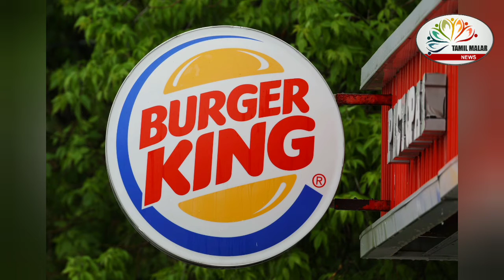பர்கர் கிங் ஊழியருக்கு கோடி கோடியாக நன்கொடை கொடுத்த அமெரிக்க மக்கள்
பர்கர் கிங் நிறுவனத்தில் 27 ஆண்டுகள் விடுப்பின்றி பணியாற்றிய ஊழியருக்கு பொதுமக்கள் ரூ.3.3 கோடி நன்கொடை

வாஷிங்டன்: அமெரிக்காவின் புளோரிடா மாகாணம், மியாமி டேட் கவுன்டியை தலைமையிடமாகக் கொண்டு பர்கர் கிங் நிறுவனம் செயல்படுகிறது. இந்த நிறுவனத்துக்கு உலகம் முழுவதும் சுமார் 20,000 ஓட்டல்கள் உள்ளன. இதில் இந்தியாவில் மட்டும் சுமார் 265 ஓட்டல்கள் செயல்படுகின்றன.

அமெரிக்காவின் லாஸ் வேகாஸ் நகரில் உள்ள பர்கர் கிங் ஓட்டலில் கெவின் போர்டு (54) என்பவர் பணியாற்றினார். இவர் கடந்த 27 ஆண்டுகளில் ஒருநாள்கூட விடுப்பு எடுக்கவில்லை. இதற்காக பர்கர் கிங் நிறுவனம் சார்பில் அவருக்கு ஒரு பை, சினிமா டிக்கெட், 2 பேனா, 2 கீ செயின், சாக்லேட், கேக், குளிர்பானம் ஆகியவற்றை அன்பளிப்பாக வழங்கியது.

தனது நிறுவனம் அன்பளிப்பாக வழங்கிய பொருட்களை சமூக வலைதளத்தில் கெவின் போர்டு அண்மையில் வெளியிட்டார். இந்த வீடியோ வைரலாக பரவியது. கரோனா பெருந்தொற்று காலத்தில்கூட விடுப்பு எடுக்காமல் பணியாற்றிய ஊழியருக்கு பர்கர் கிங் நிறுவனம் அற்ப பொருட்களை அன்பளிப்பாக வழங்கியிருப்பது மிகப்பெரிய அநீதி என்று பலர் கருத்து தெரிவித்தனர்.

இந்த சூழலில் கெவின் போர்டின் மகள் செர்னியா தனது தந்தைக்கு நிதியுதவி வழங்கக் கோரி இணையதளம் வாயிலாக வேண்டுகோள் விடுத்தார். யாரும் எதிர்பாராத வகையில் கெவின் போர்டுக்கு பொதுமக்கள் நன்கொடைகளை வாரி வழங்கினர். கடந்த சில மாதங்களில் அவருக்குரூ.3.3 கோடியை பொதுமக்கள் வழங்கி உள்ளனர்.

இதுகுறித்து அவர் கூறும்போது, “எனக்கு பொதுமக்கள் மிகப்பெரிய தொகையை நன்கொடையாக அளித்துள்ளனர். இதை என்னால் நம்ப முடியவில்லை. என்னை போன்ற உண்மையான ஊழியருக்கு நிறுவனம் உரிய மதிப்பு அளிக்கவில்லை. ஆனால் அமெரிக்க மக்கள் எனது உழைப்பை பாராட்டி நன்கொடைகளை வாரி வழங்கி வருகின்றனர். அவர்களுக்கு எனது கண்ணீரை காணிக்கையாக செலுத்துகிறேன். இந்த தொகை எனது ஓய்வு வாழ்க்கைக்கு போதுமானது" என்று தெரிவித்தார்.

கெவின் போர்டின் மகள் செர்னியா கூறும்போது, “எனது தந்தைக்கு நான் உட்பட 4 மகள்கள் உள்ளனர். நிதியுதவி கோரி இணையதளம் வாயிலாக வேண்டுகோள் விடுத்தபோது இவ்வளவு பெரிய தொகை கிடைக்கும் என்று எதிர்பார்க்கவில்லை. அனைவருக்கும் குடும்பத்தின் சார்பில் நன்றியை உரித்தாக்குகிறேன்" என்றார்.